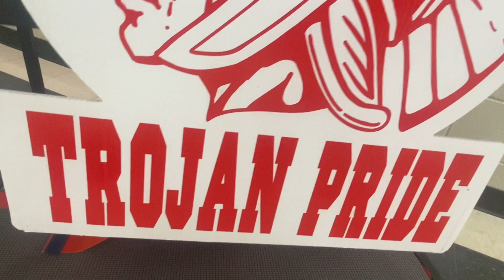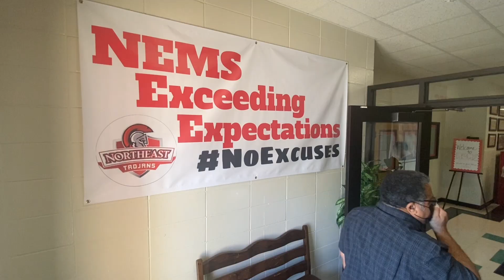NEMS State Assessments Celebration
Northeast Middle School is celebrating growth and students who earned perfect scores on state testing. We are proud of you! Keep up the LCSDExcellence, Trojans!